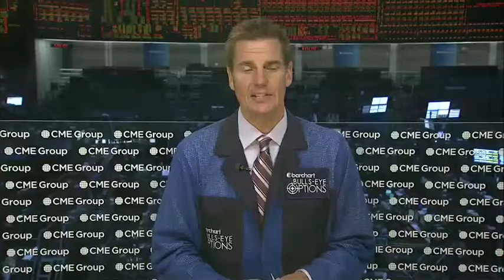Morning Market Stir October 15th